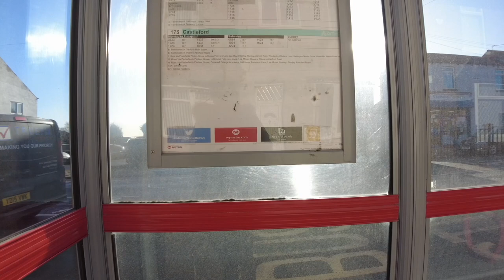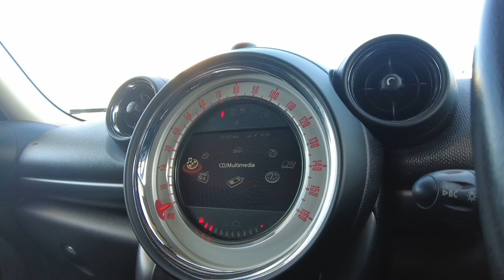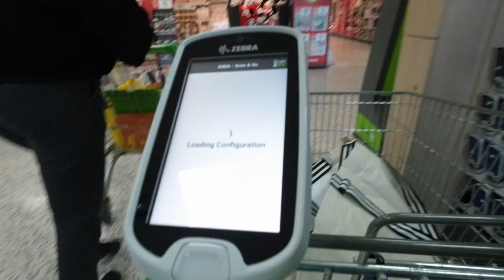【英國生活】Vlog 2-英國日常架Mini維修•英國超市都有即叫即整壽司•竟然會有和牛買？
歡迎嚟到我嘅英國•無聊•生活YouTube Channel , 主要記錄英國生活資訊, 希望可以幫到嚟緊或者啱啱到步嘅香港人希望大家可以幫手 Subscribe, Share, Like and Comment。